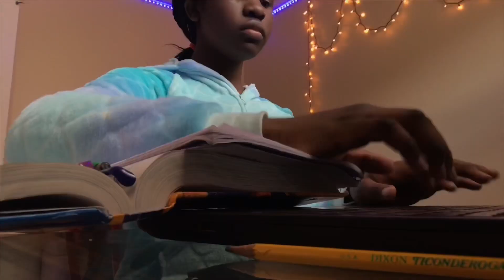Quarantine morning routine 😷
❀ Hello guys i hope you are having a wonderful morning, afternoon, night, in today's video i  filmed what I do everyday morning or my productive morning routine.First I got up at seven AM then headed to freshen up in my bathroom after that i cooked and ate my breakfast,washed my dishes,Did my schoolwork/homework and finished it of by doing m daily workout or exercise.Thank you for watching i hope you enjoyed.

I do not claim any of the music in this video

I did not recognize that typed ,I woke up at 70:20 AM instead of 7:20 AM sorry for that

❀ music used